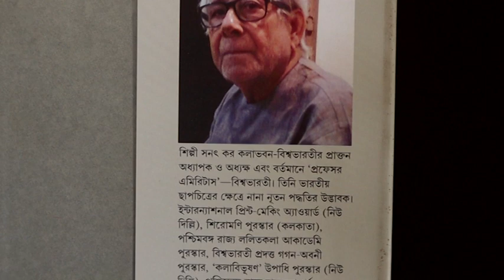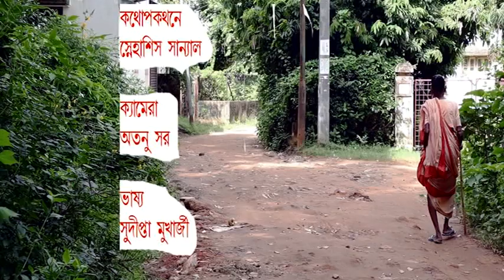Sanat Kar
Portrait of   an artist.